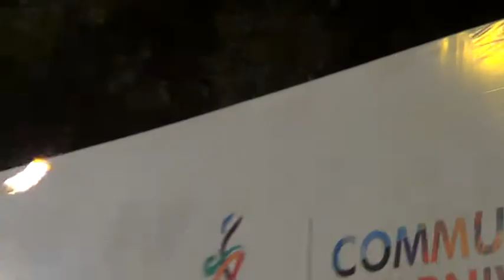Upvan Arts Festival Day 2 - Swastik Shivkalini Sanstha 3 Performance